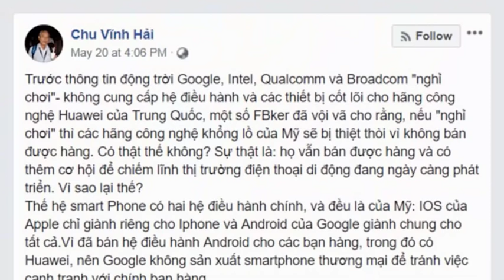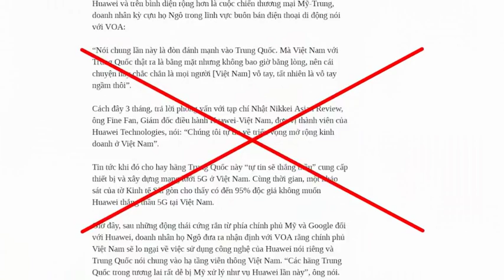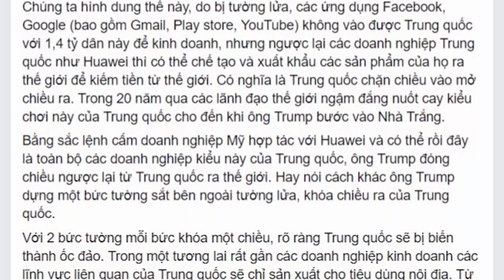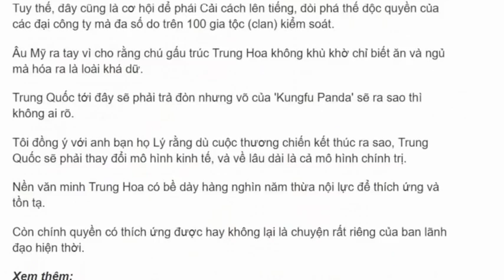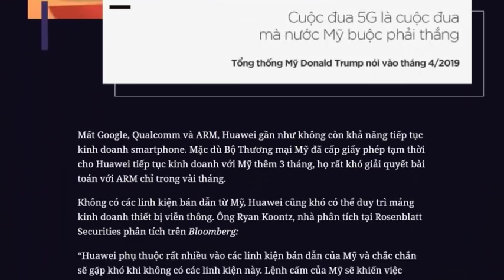Mỹ phải “dìm” Huawei vì đâu, và “dìm” được đến mức độ nào?